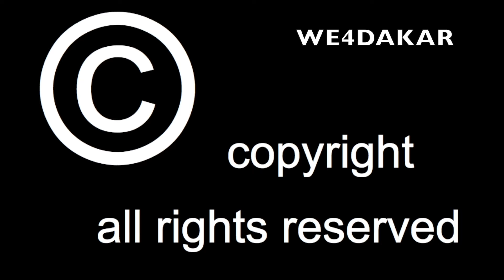Nr.112 Gioele Meoni, Dakar4Dakar, We4dakar 2024